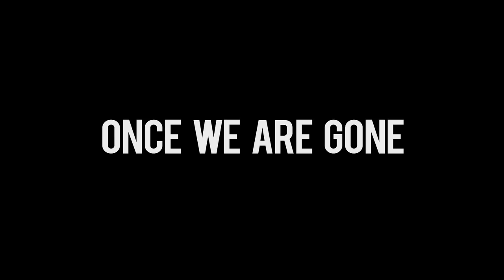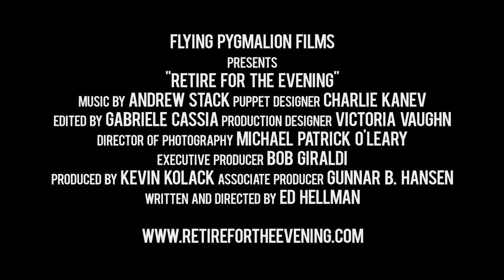Retire for the Evening Trailer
A short film about a ventriloquist's puppet that attempts to continue the act after its partner dies. Written and Directed by Ed Hellman

Starring Carla Rhodes, Jackson Demott Hill, Terence MacSweeny, Steve Swank, and Cecil Sinclaire

With original puppets by Charlie Kanev
Edited by Gabriele Cassia
Production Designer Victoria Vaughn
Art Director Nick Krassowski
Director of Photography Michael Patrick O'Leary
Executive Producer Bob Giraldi
Produced by Kevin Kolack
Associate Producer Gunnar B. Hansen
Flying Pygmalion Films, 2013